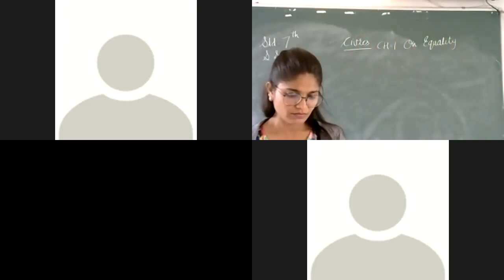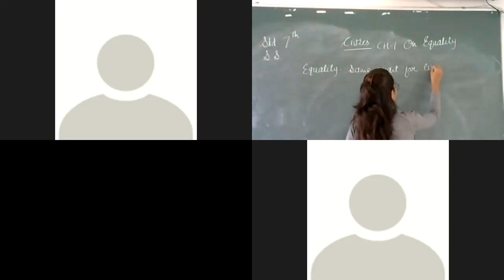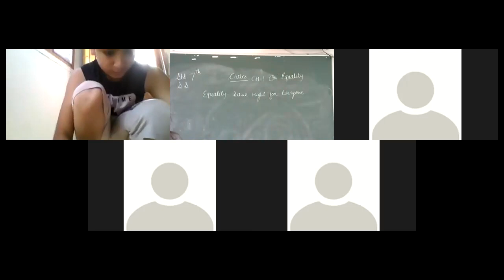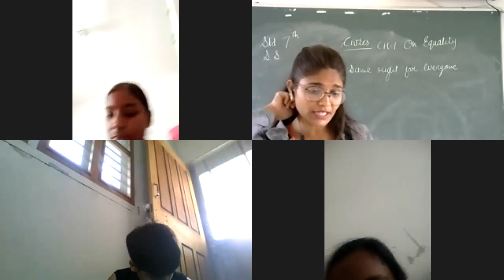std 7 SS Civics Ch 1 part 1